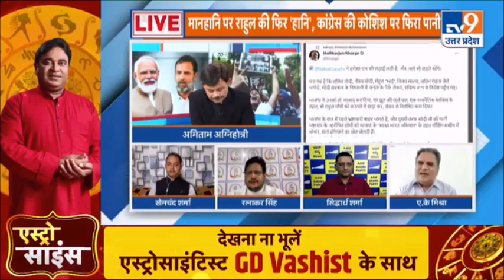राहुल गाँधी को हाई कोर्ट से झटका AK MISRA LIVE